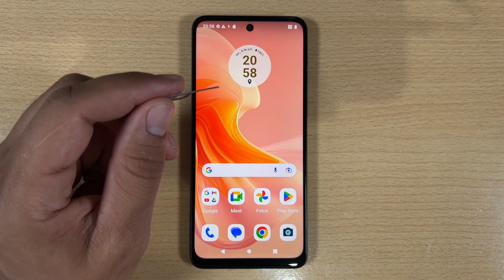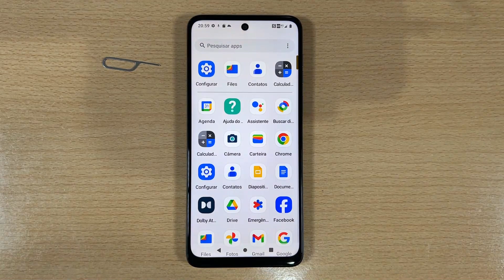Como Colocar ou Tirar Chip do Motorola Moto G04